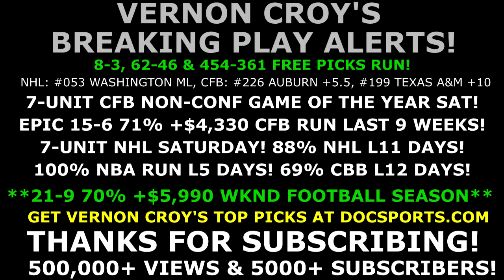15-6 71% COLLEGE FOOTBALL RUN! – Vernon Croy's 59th Ever Late Breaking Picks Alert! 11/25/2017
Vernon Croy's YOUTUBE SUBSCRIBERS ONLY late breaking sports predictions based on line movement, late news along with betting percentages. Make sure you subscribe to Vernon Croy's YouTube channel for these EXCLUSIVE play alerts (NBA Pick Alerts, College Basketball Pick Alerts, NHL Pick Alerts, NFL Pick Alerts, College Football Pick Alerts & MLB Pick Alerts.)

to Vernon Croy’s YouTube Channel today to join the fastest growing free sports picks channel in the country with over 5000 subscribers, and over 500,000 views in just 2 years! 8-3, 62-46, 121-94 FREE SPORTS PICKS RUN & 455-359 LONG TERM FREE PICKS RUN! **NEW** ONLY YOUTUBE SUBSCRIBERS GET CROY’S LATE BREAKING PLAY ALERTS! (UP TO 15 BONUS FREE SPORTS PICKS PER WEEK FOR YOUTUBE SUBSCRIBERS)